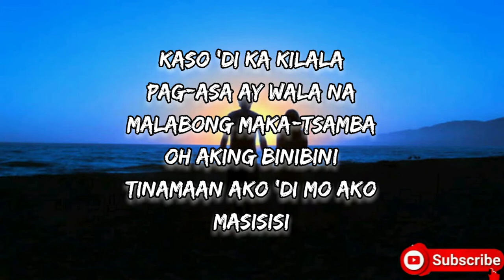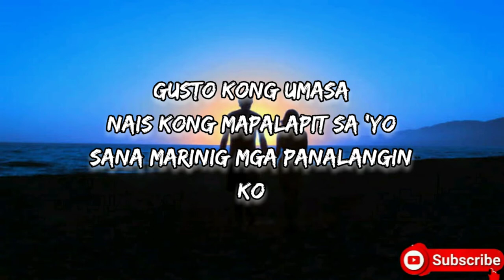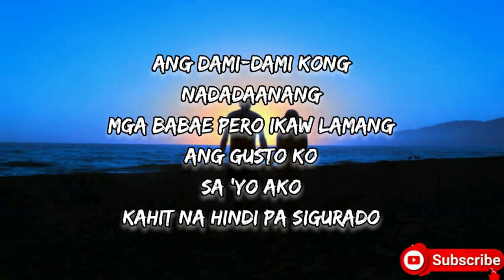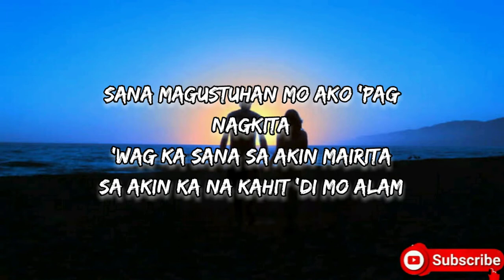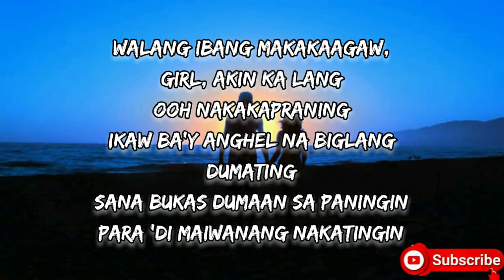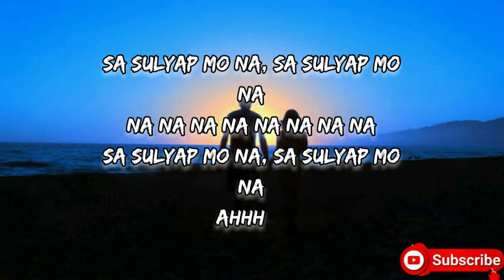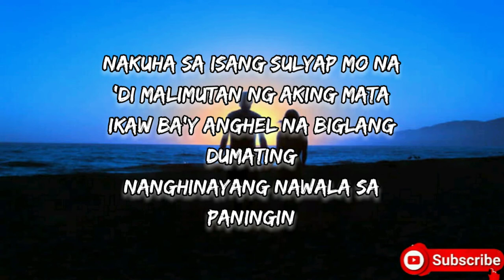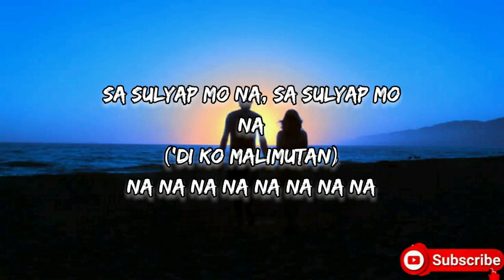Jom - Sulyap (Lyric Video)